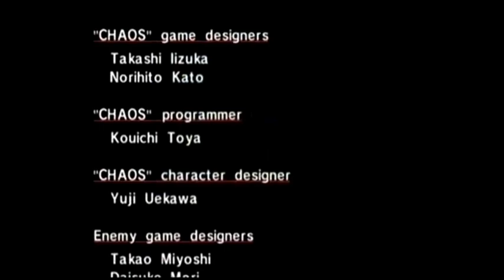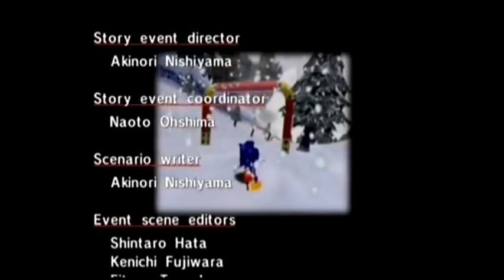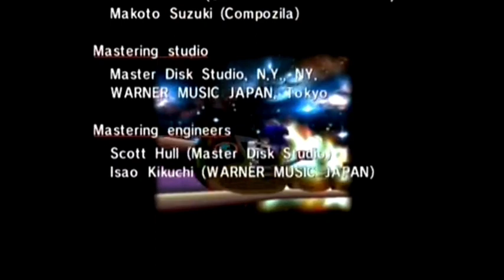Sonic Adventure | Sonic Story Movie | [Cutscenes, Gameplay, Adrenaline]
I struggle with introducing people to the Sonic series through cutscenes because a lot of them require the context of gameplay BUT longplays of the game are way too long sooo im gonna start a new series where i edit the sonic games to be proper “movies” with gameplay segments acting as excuses to listen to the BANGIN soundtracks of the games
Of course all footage and music used belong to original sources, and i hope you all enjoy!

Footage (Small snippet from their tails story video too)